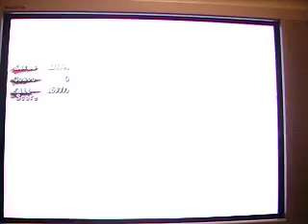Ninja Gaiden 2 - Mission 08 - Master Ninja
A Video of me doing Mission 08 of Mission Mode on the Master Ninja difficulty... Sorry for the Bad Quality!